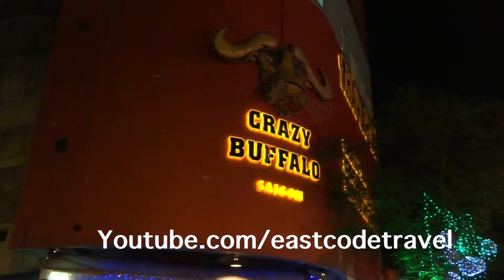Saigon night life street vendors